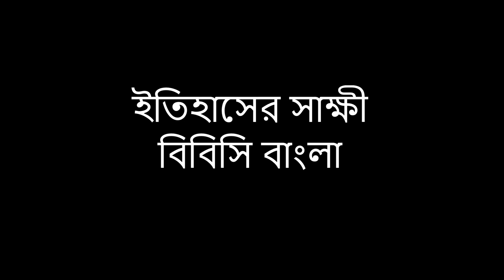ব্রিটিশ ভারতে অহিংস স্বাধীনতা আন্দোলনের গুরুত্বপূর্ণ নেতা খান আব্দুল গাফ্ফার খান বা সীমান্ত গান্ধী।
11th May 2014 - ১১ মে ২০১৪ - ইতিহাসের সাক্ষী(বিবিসি বাংলা)

ব্রিটিশ ভারতের অহিংস স্বাধীনতা আন্দোলনের গুরুত্বপূর্ণ নেতা ছিলেন খান আব্দুল গাফ্ফার খান। সীমান্ত গান্ধী নামে যিনি বেশী পরিচিত। উত্তর- পশ্চিম সীমান্ত প্রদেশে তার অহিংস স্বাধীনতা আন্দোলন ব্রিটিশ শাসকদের জন্য বড় মাথাব্যথার কারণ হয়ে উঠেছিল। ১৯৩০ সালে তাকে গ্রেপ্তারের পর পেশোয়ারে বিক্ষোভরত জনতার ওপর পুলিশের গুলিতে কয়েক'শ মানুষ নিহত হন। সেই ঐতিহাসিক ঘটনা নিয়ে ইতিহাসের সাক্ষী পরিবেশন করছেন মোয়াজ্জেম হোসেন।